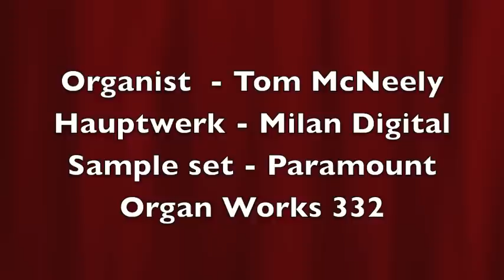MY FUNNY VALENTINE PARAMOUNT 332 VTPO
This is another first recording of the instrument that I have been assembling in my basement studio. I am still voicing the organ but have the basics done enough to be presentable. I am still working to get the keyboards responsive due to the age and they are real wood and affective by temperature. I am running currently 10 channels of sound  through an Echo Firewire 12 unit connected to my computer.  This was recorded live in the studio using the camera microphone.